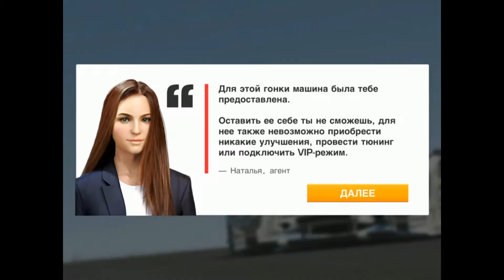Real Racing 3 - Ferrari 412 T2 Stage 5.1